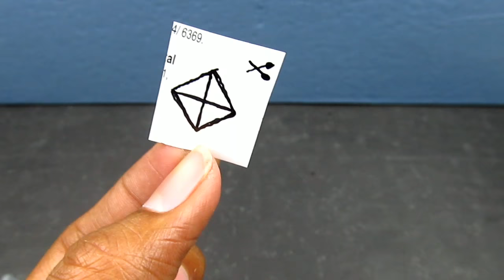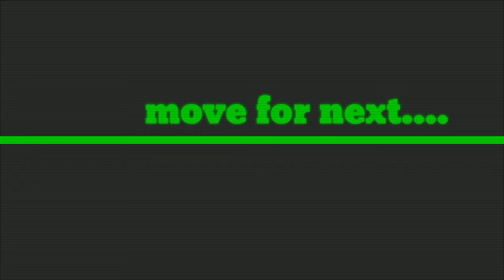3 CRAZY medical syringe GUNS - [ Be Carefull ]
hello friends in this new video i am going to show u what u can make with MEDICAL SYRINGE ---That is all about to make CRAZY GUNS.